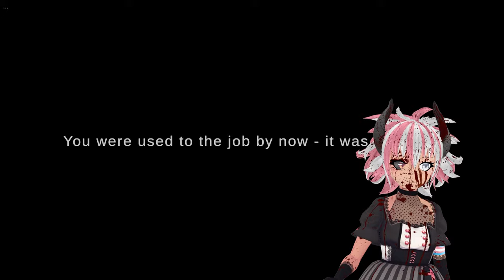SpongeBob Finally Snapped | Spongebob Killerpants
Spongebob Squarepants finally decided that he'd had enough of Bikini Bottom's fishy business. No more Mister Sponge Guy!